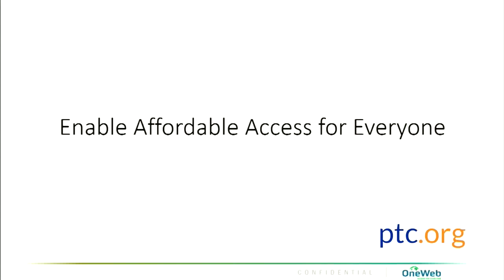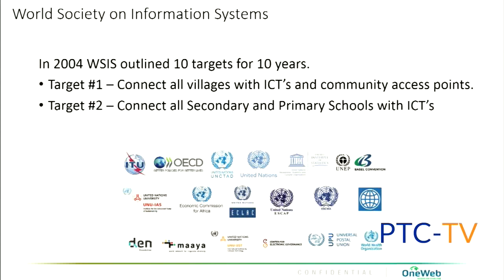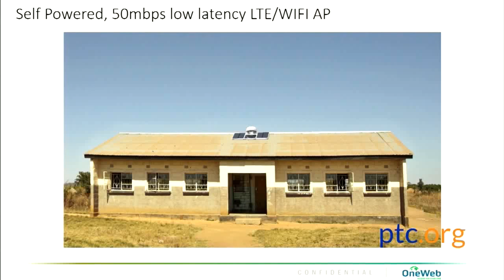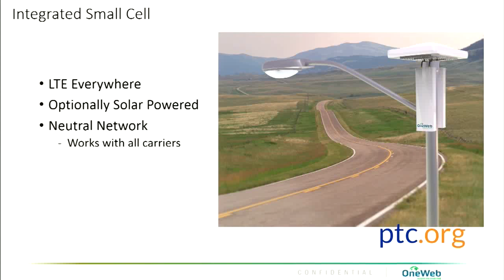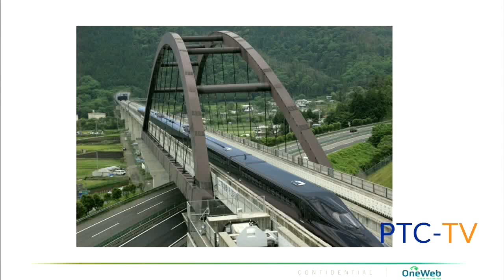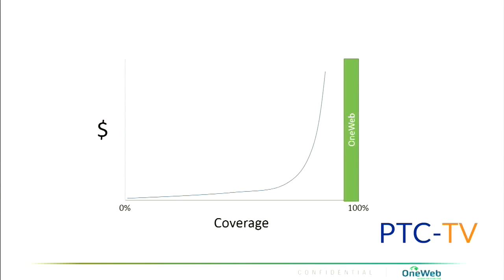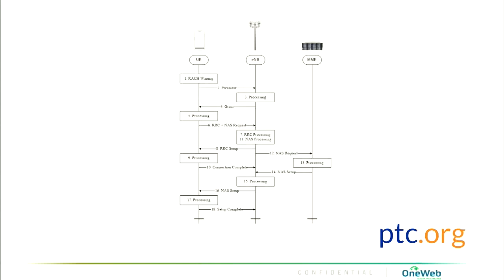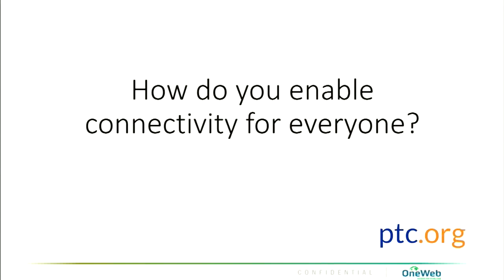PTC'16 Wednesday Keynote - OneWeb’s Mission – Enabling Affordable Access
In 2019, OneWeb’s constellation of low Earth orbit satellites will provide global Internet access through small, low cost terminals. Uniquely, OneWeb’s terminals are also small cell LTE base stations which integrate directly into mobile networks increasing their coverage footprint. Greg will be discussing the OneWeb mission as well as the opportunities for governments and private entities to connect every household, school and health center across rural areas, regardless of local infrastructure challenges.

Presentation by Greg Wyler, Founder, OneWeb, USA